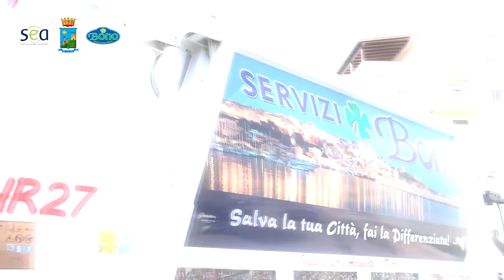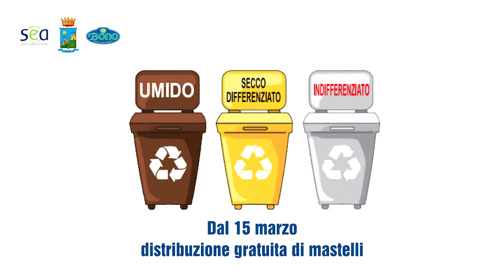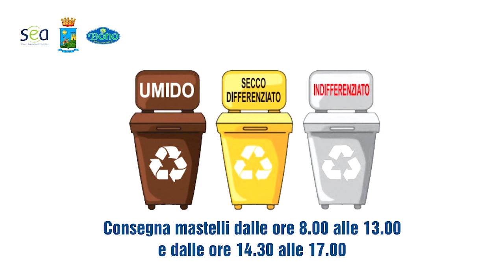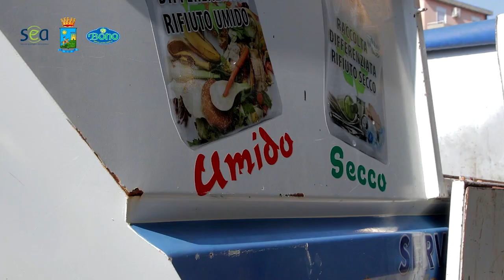BONO SEA FASE UNO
Avviso Cittadini di Sciacca - Estensione servizio di raccolta rifiuti porta a porta